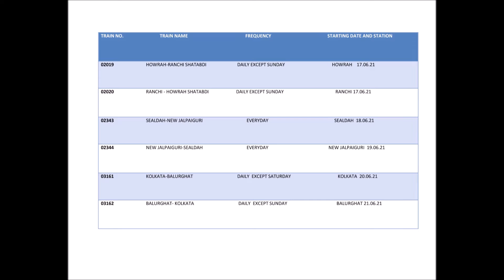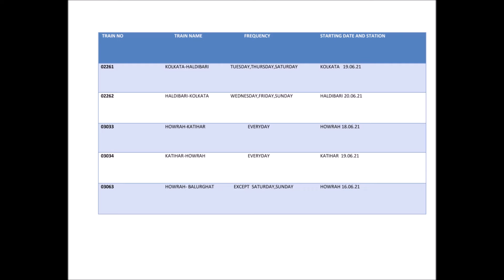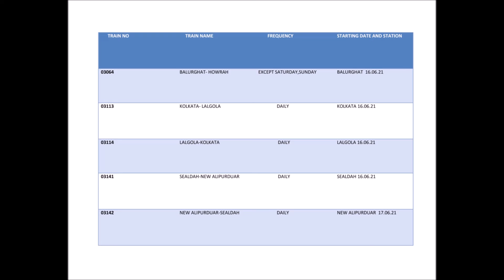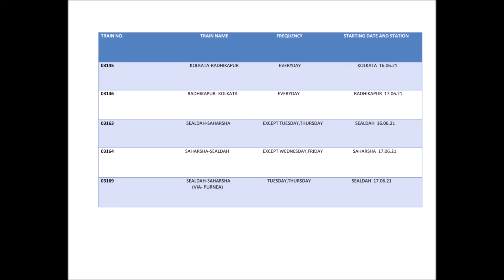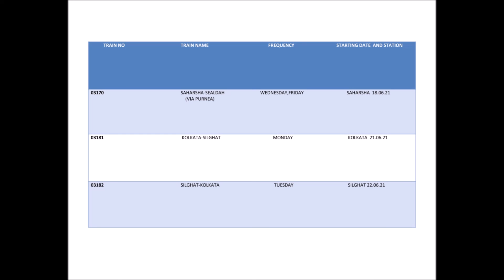Express train Restarting in West Bengal News| Train Restarting from Sealdah|Howrah| Kolkata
Eastern Railway Restarting few express from  Sealdah station,Howrah station and Kolkata station.But Local trains from Sealdah,Howrah and Kolkata remain suspended until further instruction.